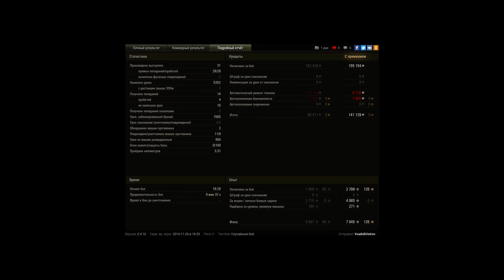Хороший бой на карте Париж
Игрок: VsadnikVetrov [YOLO_]

Занятие ключевой позиции в начале боя что не дало ису 5 стать комфортно, с последующей ошибкой и как следствие исправлении. Правильная растановка приоритетов и немного удачи, своевременная помощь в сбитии, а также обманный манёвр и очередное сбитие базы.